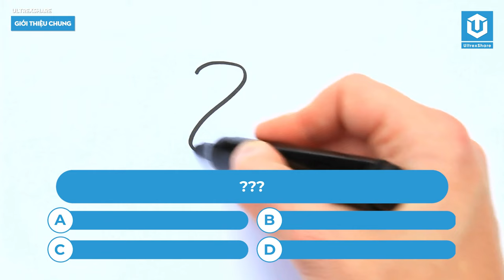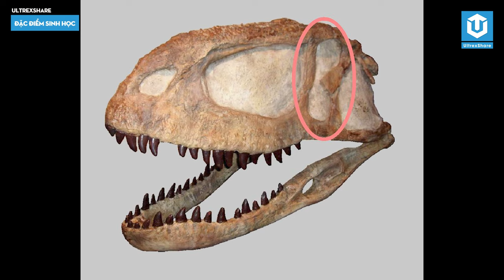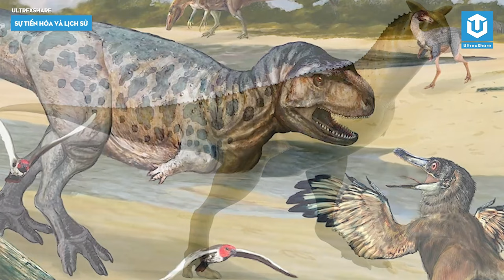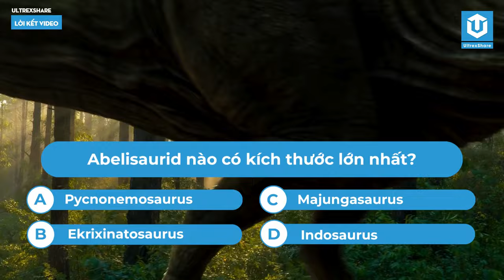ABELISAURUS - "THỢ SĂN ĐỈNH CAO" ĐẾN TỪ XỨ TANGO ARGENTINA | HỒ SƠ KHỦNG LONG S22 | ULTREXSHARE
ABELISAURUS - "THỢ SĂN ĐỈNH CAO" ĐẾN TỪ ARGENTINA XA XÔI | HỒ SƠ KHỦNG LONG S22 | ULTREXSHARE

Abelisaurus là một loài khủng long ăn thịt . Chi này chỉ được biết đến từ một hộp sọ không hoàn chỉnh được phát hiện ở Argentina vào năm 1983. Chi này và loài duy nhất của nó, Abelisaurus comahuensis, được đặt tên và mô tả vào năm 1985.  Mặc dù hiện nay chúng được xếp vào họ Abelisauridae, nhiều nhà cổ sinh vật học tin rằng thằn lằn của Abel trên thực tế là carcharodontosauridae.

🔥ỦNG HỘ ULTREXSHARE:
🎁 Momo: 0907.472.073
✪ Kênh Youtube trực thuộc hệ thống UltrexShare Studio!